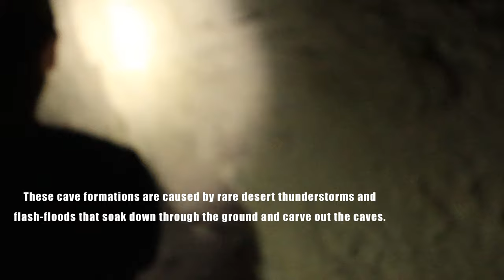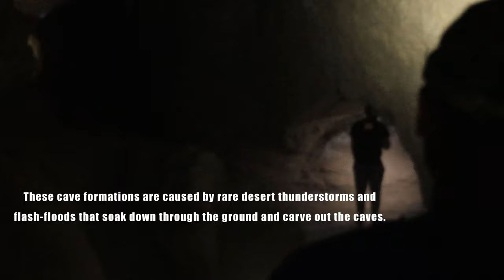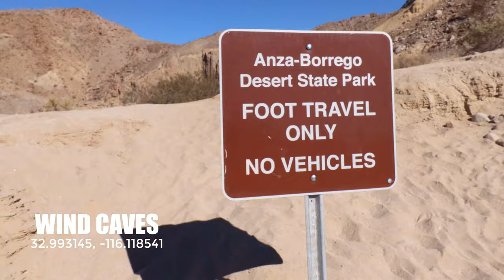Adventures in Anza Borrego Part 2 with @MPTrailGroup / Southern California Desert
Anza Borrego Adventures 2021
Mud Caves / Diablo Drop Off / Wind Caves / Fish Creek Camp

Welcome to Overland 4lo first Thanksgiving event! 30+ Rigs participated Wow!

This is the PART 2 of our Anza Borrego Overland 4lo takeover. In this video,  we will be covering Day 2 and Day 3 of our event. Thank you o4lo fam for the support!

Time Codes:
0:00 - Intro
3:05 - Day 2
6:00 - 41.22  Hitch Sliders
6:26 - Vallecito Creek to Arroyo Tapiado
9:28 - Mud Caves Hiking
15:43 - PREO4LO
17:07 - Trail to Diablo Drop Off
26:10 - Diablo Drop Off
37:58 - Fish Creek Campground
42:23 - Day 3
45:24 - You see this Rocks?
48:01 - Wind Caves Hiking
51:22 - Outro Galleta Meadows

And let me know what trails you’d like to adventure with me!

9 Things You Should Bring on your first off-roading adventure.

41Twentytwo Off-road (Nipoj Hitch Sliders)